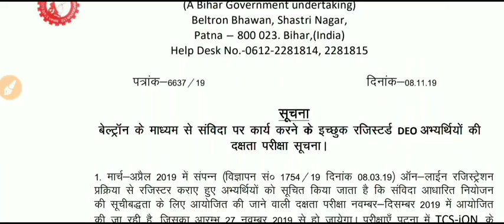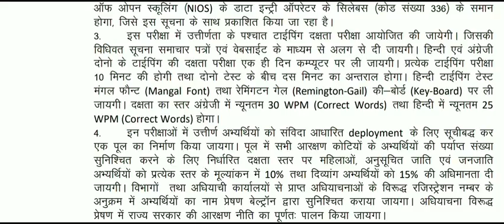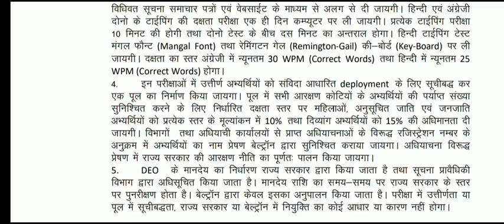🔵 Bihar Beltron DEO TYPING 2LIST TypingDEO | COMPUTER बेल्ट्रान DEO Beltron deo🔴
BELTRON PAPER DEO EXAM November and December Exams 2019 हिंदी भाषा - में बेल्ट्रो स्टेनो के लिए 40 Sets 680 page PDF

e-book for BELTRON-DEO SPECIAL DESIGN for DEO-Exam..

🔴 In English language 40 sets paper

100 computer questions and answers in hindi

100 computer questions and answers

bihar beltron computer quiz 1, beltron deo previous year question, beltron previous year question, beltron computer operator, computer